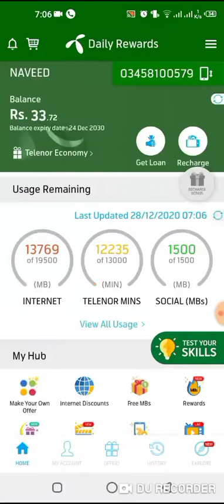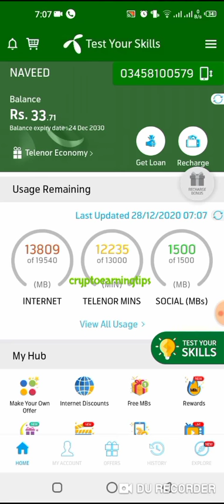28 December 2020 Questions and Answers | My Telenor TODAY Questions |Telenor Question Today Quiz App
my
my telenor,
my telenor 28 December ,
my telenor 28 dec 2020,
my telenor today questions 28 dec ,
my telenor today questions 28 December 2020,
question answer
question answer app
question today,
skill test my telenor
telenor,
telenor 28 December ,
telenor answer,
telenor answer today
telenor answers
telenor answers today
telenor app
telenor question
telenor questions
telenor questions 28 dec ,
telenor questions today 28 December ,
telenor questions today 28 dec 2020,
telenor quiz,
telenor quiz 28 December ,
telenor quiz 28 dec 2020,
telenor sawal jawab
telenor skill,
telenor today,
test your skills 28 dec ,
test your skills my telenor 28 December ,

today question
today questions
today skills,
today telenor

28 December 2020 my telenor
28 dec 2020 telenor
28 December answer
28 dec answers
28 dec my telenor
28 December my telenor answer
28 dec my telenor answers
28 December my telenor app
28 December my telenor app questions
28 dec my telenor question
28 dec my telenor question answer
28 December question
28 dec questions
28 December quiz
28 dec telenor
28 dec telenor answer,
28 dec telenor answers
28 dec telenor app answer
28 dec telenor questions
28 dec telenor question answer,
28 dec telenor questions
28th dec telenor quiz
28 December
28-December-2020,